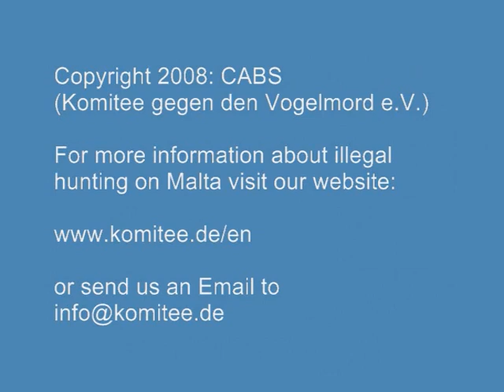Black Stork down - Illegal Hunting on Malta - Abschuss eines Schwarzstorches - CABS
On Monday, Sept. 22 around 7pm a team of the CABS Bird Guards filmed a Maltese Hunter shooting down a protected Black Stork (Ciconia nigra)near the Dwejra Lines